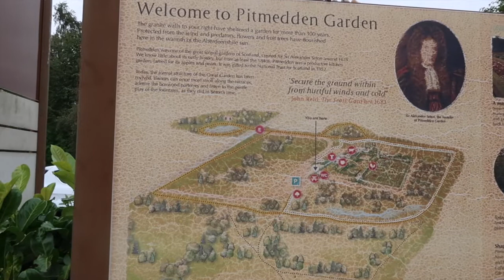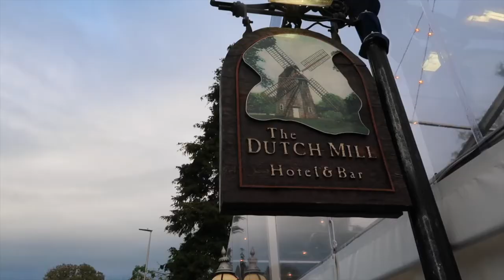COFFEE CATCHUPS, PITMEDDEN GARDENS & FOOD AT THE DUTCH MILL | Weekly Aberdeen Vlog 25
Welcome back to another weekly vlog! This week we take puppy to the Pitmedden Garden's Woodland walk to see some farmland animals, I catch up with Holly over coffee and my family and I head out for food at The Dutch Mill.

WORK TOGETHER?